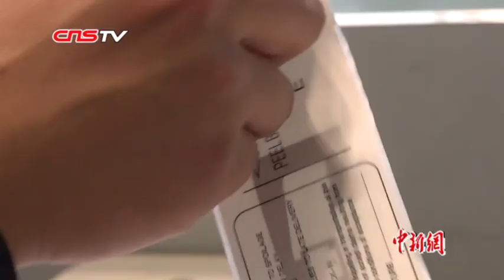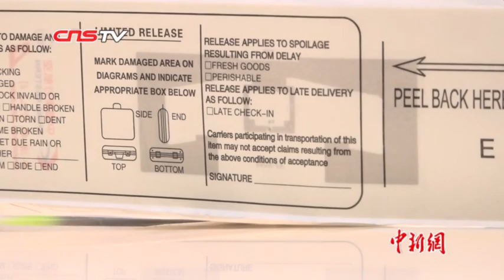首款智能行李牌亮相江苏南京 旅客行李可全流程跟踪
在2020年春运期间，考虑到春运出行客流众多，为避免出现行李箱拿错等情况发生，从1月份开始，东航江苏在南京禄口国际机场创新推出自助行李托运服务和行李全流程跟踪服务，借助无线射频技术RFID，不仅能提升行李全流程管控能力，而且还能为旅客提供行李数据实时查询服务。